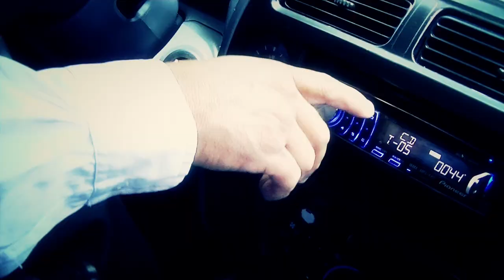Necesito al Señor - Leonel Lopez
Necesito al Señor